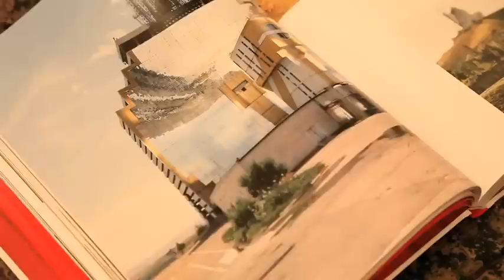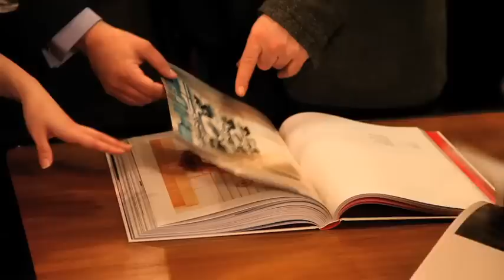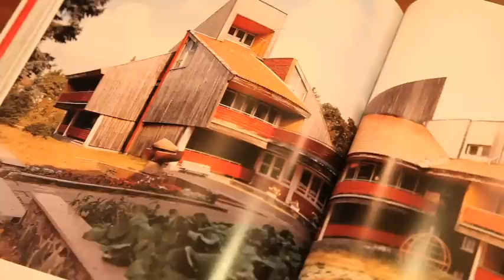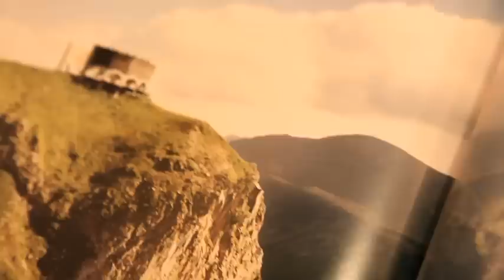Cosmic Communist Constructions Photographed by Frederic Chaubin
In his book Cosmic Communist Constructions Photographed, French photographer Frédéric Chaubin captures the eerie beauty of Soviet brutalism. In his quest to document Brezhnev-era architecture, he stumbled upon 90 Soviet buildings scattered across 14 former-USSR republics. The diversity and lack of a recurring theme across the buildings signaled the end of the Soviet Union.

Cosmic Communist Constructions Photographed by Frederic Chaubin, published by TASCHEN.